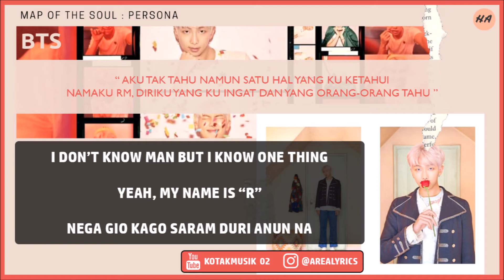BTS (방탄소년단) - 'PERSONA' Easy Lyrics (SUB INDO)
[For the Best Video, WATCH IN HD VERSION]

CREDIT :
BigHit Entertainment
° AUDIO by BTS (방탄소년단) - 'PERSONA'
° LYRIC & INDO TRANS :
colorcodedlyrics, klyrics.net, Mbbyks, bukulirik, Kpoptranslation, bacakpop, koreanindolirik, blog etc ..